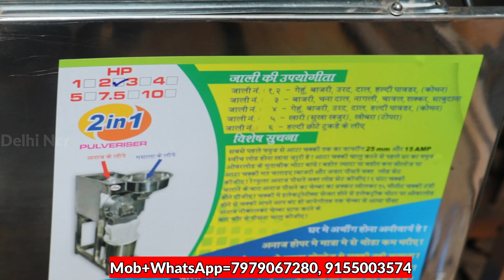Packing Machine Manufacturer in India / लघु उद्योग मशीन Manufacturer / Business Ideas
Address
MFD Engineerig
C 63

Or No.

1- Kurkure Making Machine
2- Puff Making Machine
3- Namkeen Macking Machine
4- All Types Pouch Pckaging Machines
5- Roaster Machine
6- Frayer Machine
7- Material Mixture Machine
8- Masala Packing Machine
Topic Covered:-
pasta
pasta plant
delhi ncr
royal food processing and packaging
pasta making machine
macroni
macaroni making machine
pasta machine
macaroni plant
vermicelli machine
sevai machine
noodles making machine
noodles banane ki machine
pasta banane ki machine
macaroni banane ki machine
macaroni pasta making machine
automatic pasta making machine
automatic macaroni making machine
noodles
अपने बिजनेस की वीडियो बनवाने के लिये